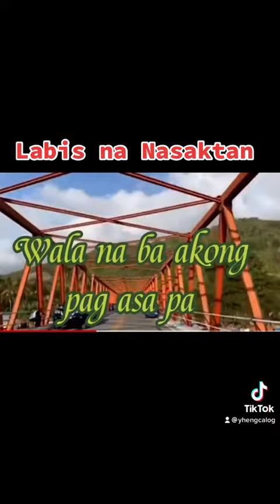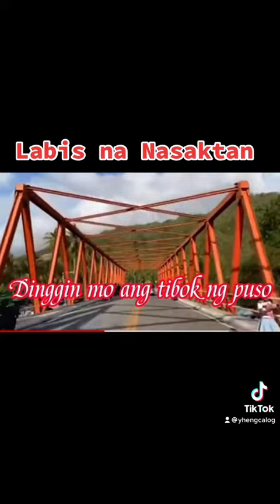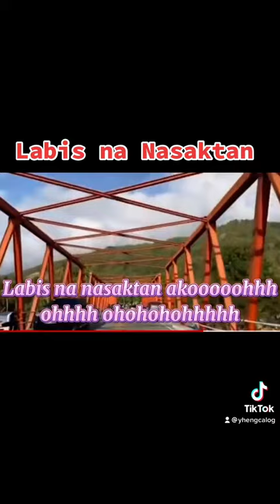Labis na Nasaktan